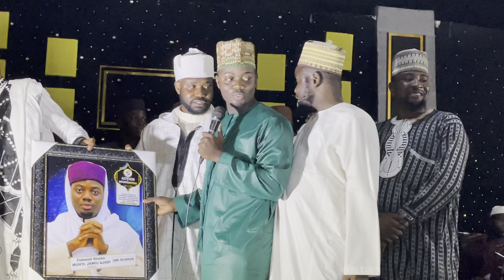Topic! OJU (EYES) By Sheikh Jamiu Ami Olohun